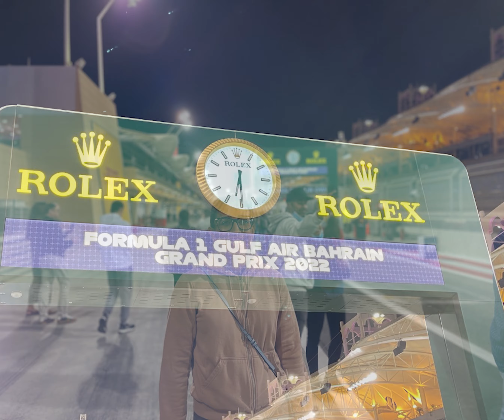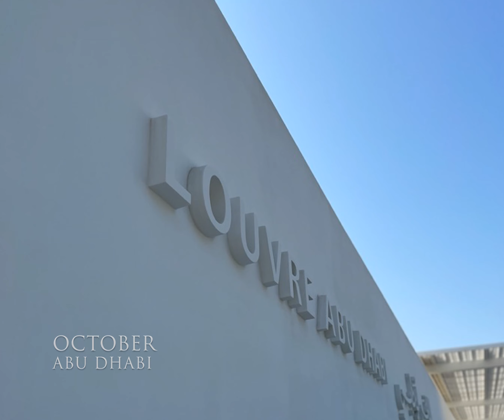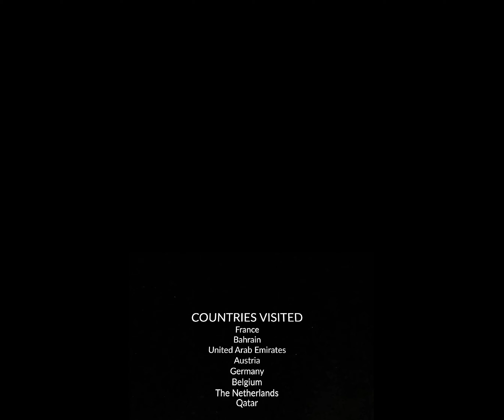Nomadicgregors - 2022 Year in Photos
This short video covers our year of travel for the year 2022 and the kind of traveling you can do when living and working as an international teacher. It's not comprehensive photo set of all the things we did, but there are photos of every where we traveled, including:

-Bahrain (our first time!)
-Riyadh
-United Arab Emirates (Abu Dhabi & Dubai)
-Austria (Vienna & Salzburg)
-Germany (Munich, Baden-Württemberg)
-Belgium (Bruges)
-The Netherlands (Amsterdam)
-USA (Chicago, Oregon Coast, & NYC)
-Qatar

It was a full year of travel and we look forward to another one in 2023!

Twitter & Instagram: @nomadicgregors